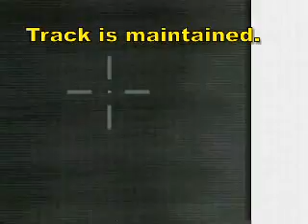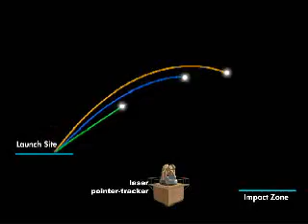Nautilus: Tactical High Energy Laser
Also known as the Nautilus, the Tactical High Energy Laser (THEL) began in 1996 as a joint project between the U.S. Army and the Israeli Ministry of Defense. Nautilus/THEL focuses a high-energy laser beam on flying threats such as rockets, missiles, mortars and artillery shells, destroying them in flight.